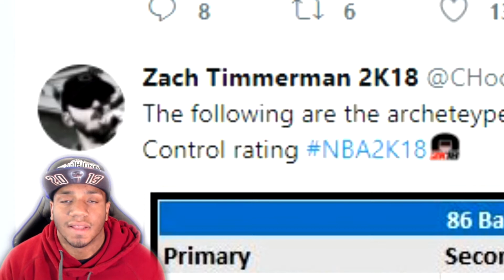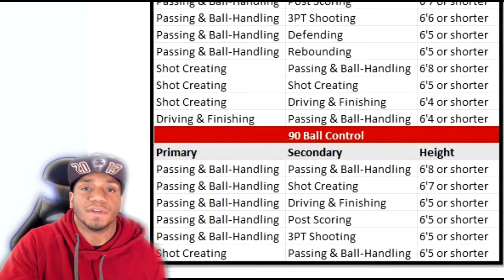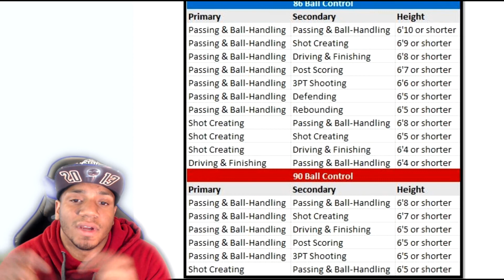Speed Boosting and Elite Dribble Moves Build List/Guide NBA 2K18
Elite Dribble moves and Speed Boosting List. Wish we had this info before the Prelude smh What build you making?